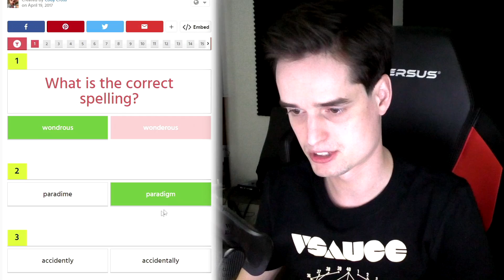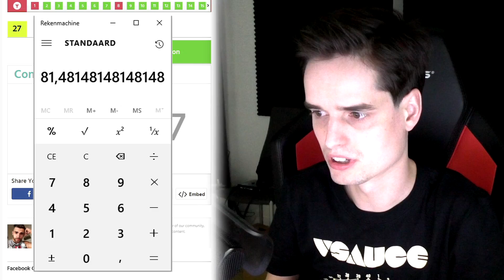HEEFT TRUMP DIT ECHT GEZEGD?!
Vandaag gaat Don oftewel GameMeneer zijn kennis testen met een aantal Disney quizjes maar ook een quiz over President Donald Trump. Hoe zal dit uitpakken, je ziet het in deze aflevering.